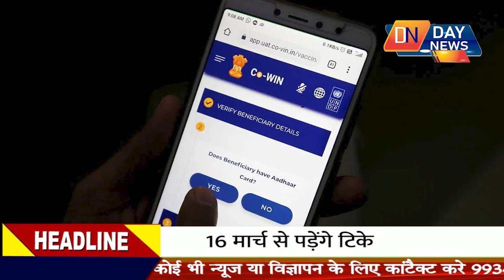अब 12 से 14 साल के बच्चे को पड़ेंगे covid 19 के टिके